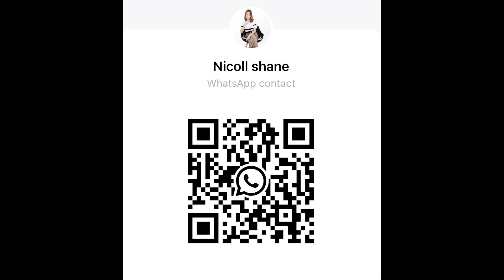August 2024 Most Recent Update Northgrove Hills OAKWOOD BUNGALOW HOUSE TOUR, Map & Inventory.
📍Strictly No walk ins.

rent to own house in bulacan,north grove hills sta maria bulacan,bria homes sta maria bulacan,murang bahay sa bulacan,2 bedroom house and lot in bulacan,single attached house and lot in bulacan,aspen model unit north grove hills,house tour by rodge camacho,house and lot near caloocan,house and lot near quezon city,house and lot for sale in malabon,bria homes bulacan,pabahay sa bulacan,camella homes,rodge camacho,northgrove hills sta maria bulacan